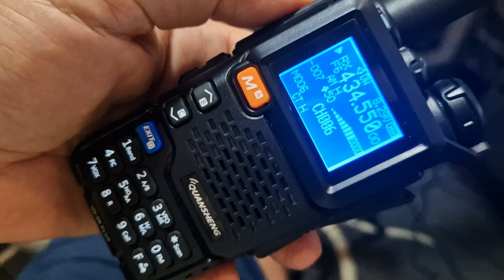QUANSHENG UV-5R CUSTOM FIRMWARE